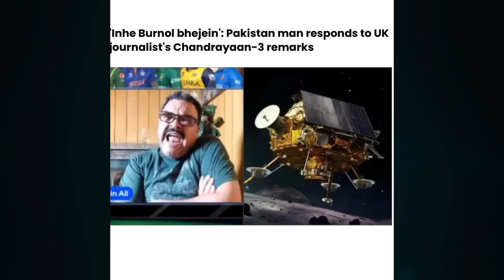சந்திராயன் 3 பற்றி வன்மத்தை கக்கிய UK செய்தியாளர்!விளாசி தள்ளிய பாகிஸ்தான் செய்தியாளர்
Hi,
UK Journalist on Chandrayaan 3